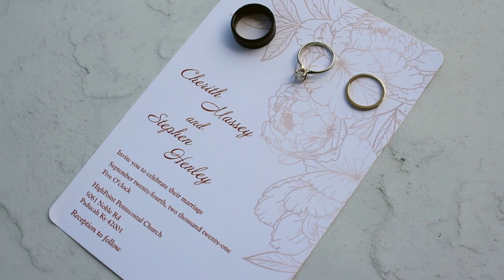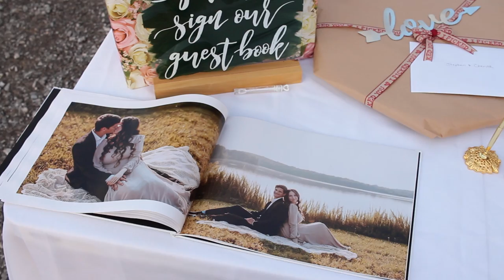Stephen & Cherith Henley Wedding Highlight Film 2021